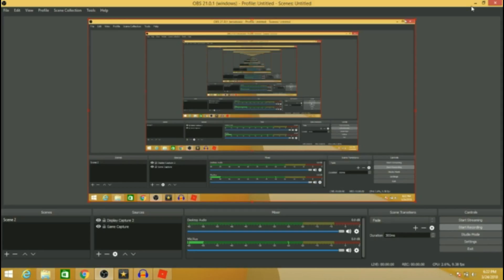Roblox games Ep1 epic minigames!!!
welcome to my series  where I play roblox games  and showcase jailbreak glitches and a few obby's